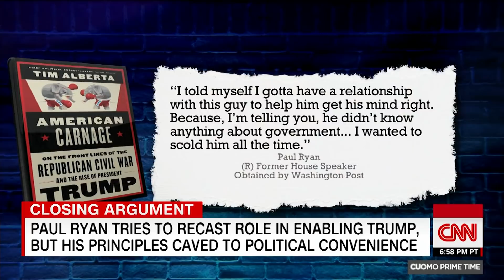Cuomo: Paul Ryan's spine softened when he took the speakership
CNN's Chris Cuomo examines excerpts from Tim Alberta's new book "American Carnage" in which former House Speaker Paul Ryan says President Trump "didn't know anything about government."